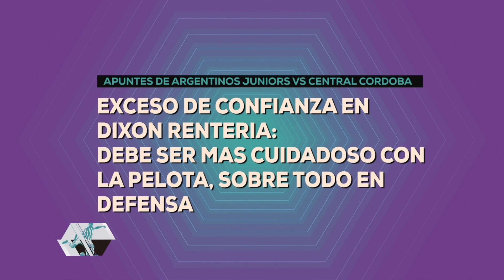Mas Futbol 59 Bloque 3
Debate, análisis y estadísticas de todo el fútbol santiagueño en las diferentes categorías a nivel Nacional y Provincial.
De la mano de Germán Montenegro, Adrían Ortiz y moderando a los especialistas, Pablo Abelleira. Temporada 2021.
QuedateEnCasa​​​​​​​​​ No te lo pierdas por canal 14 de TIC!